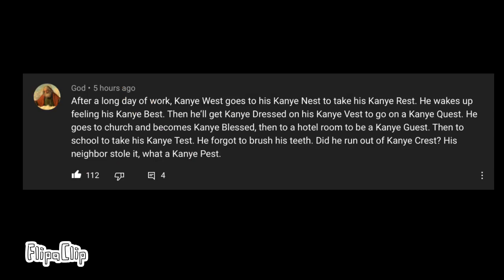Some comments i found in lupis’s “apology” video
Lupis is a simp